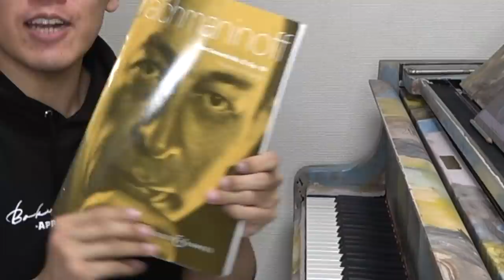【検証】ラフマニノフピアノ協奏曲2番を30時間練習した結果/Rachmaninoff Piano Concerto no.2 op.18